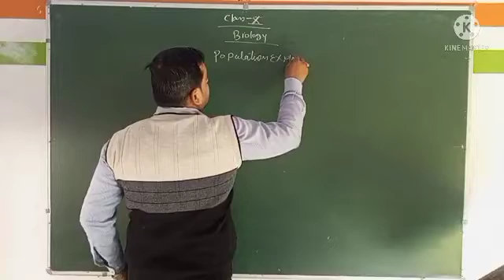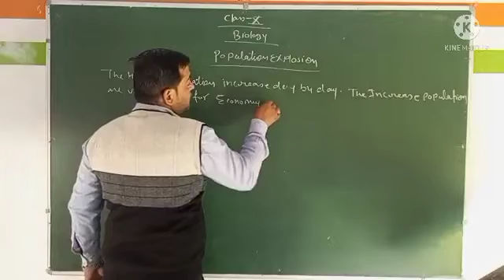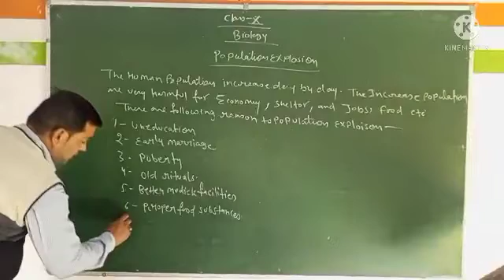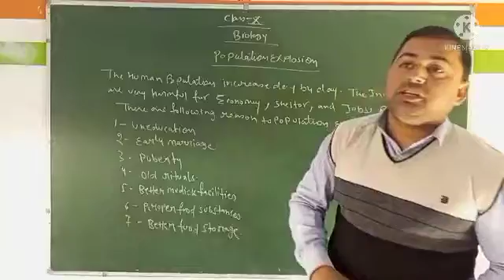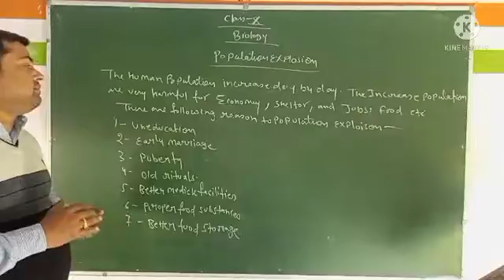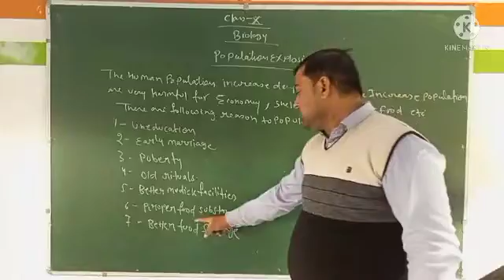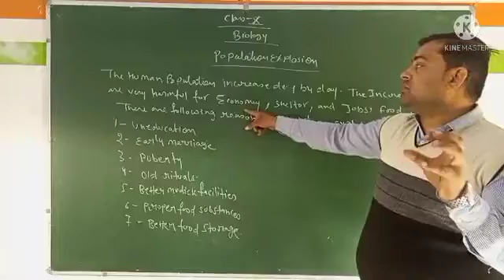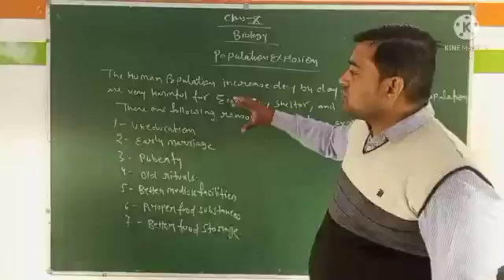biology ka dhamaka... (1)